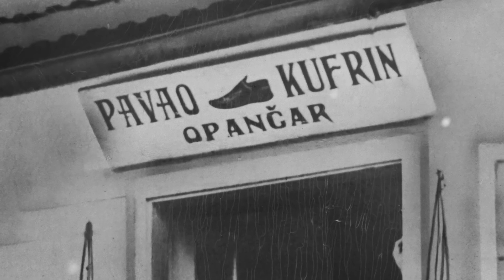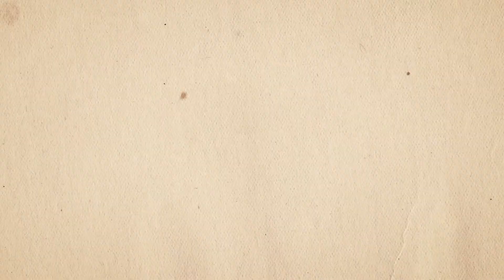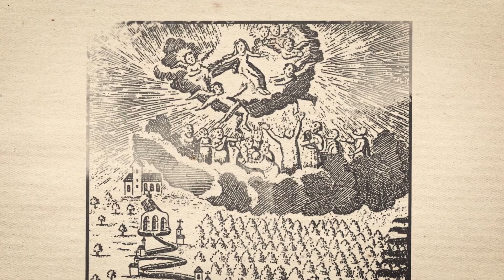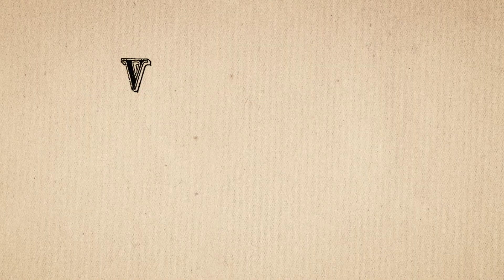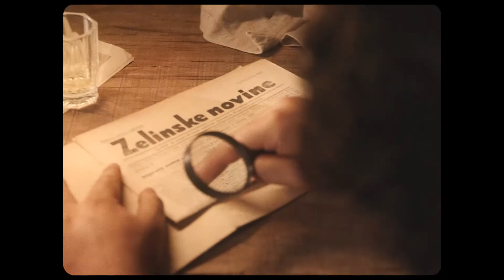Promotivni filmovi projekta In Cultura Veritas